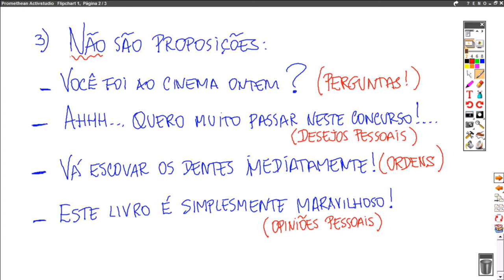CURSO BÁSICO DE RACIOCÍNIO LÓGICO PARA CONCURSOS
Aula inaugural do Curso Básico de Raciocínio Lógico para concursos com o Prof. Sérgio Carvalho!